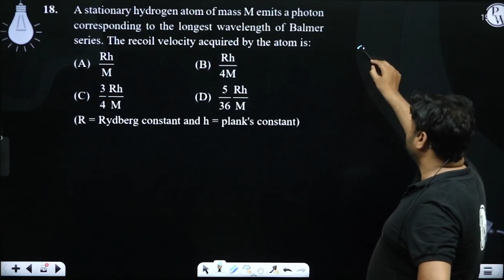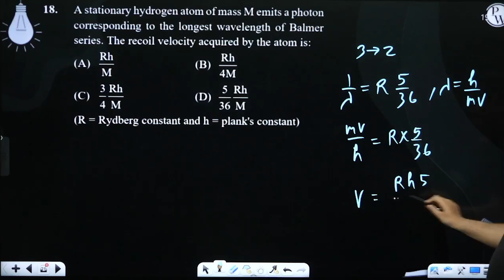A stationary hydrogen atom of mass M emits a photon corresponding to the longest wavelength of B....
A stationary hydrogen atom of mass M emits a photon corresponding to the longest wavelength of Balmer series. The recoil velocity acquired by the atom is:
(R = Rydberg constant and h = plank's constant) 📲PW App